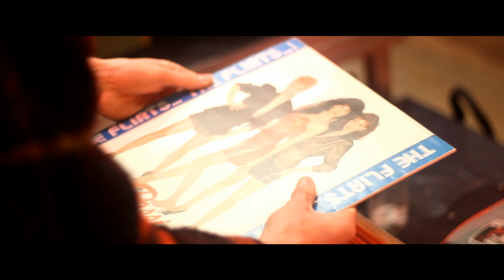Aftermovie 5 Days Off 2013